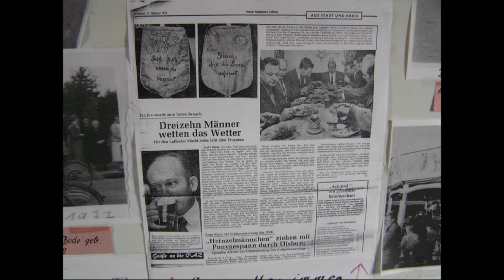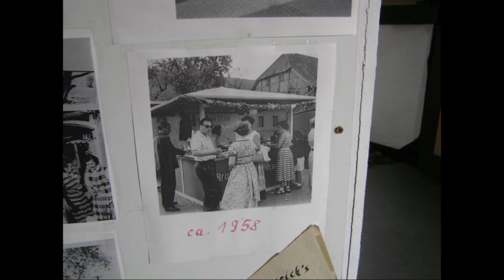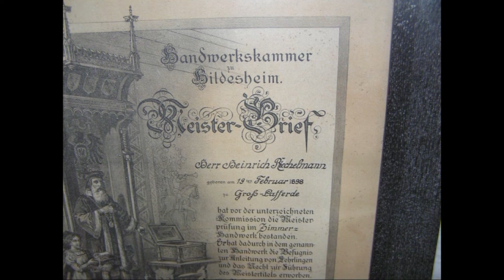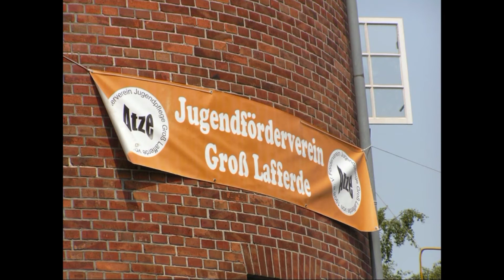GROSS LAFFERDE WASSERTURM.